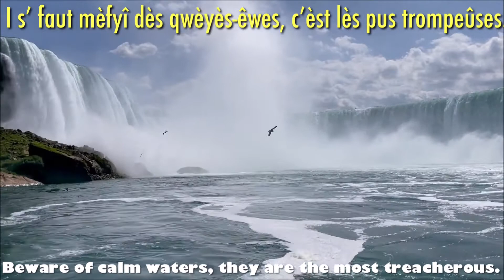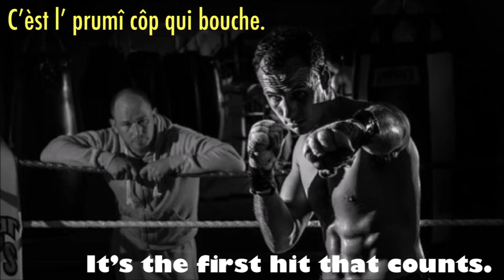Walloon Wisdom (Proverbes wallons)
Happy pi day!! Today we will travel to Walloon Country (Pays wallon) to learn a little Walloon wisdom narrated by Monsieur Jacques Desmet from Jodoigne. Drop by and listen to this fascinating language of Belgium!

Special thanks to Jacques Desmet and Maurice Devroye for all their help with the language for this video.